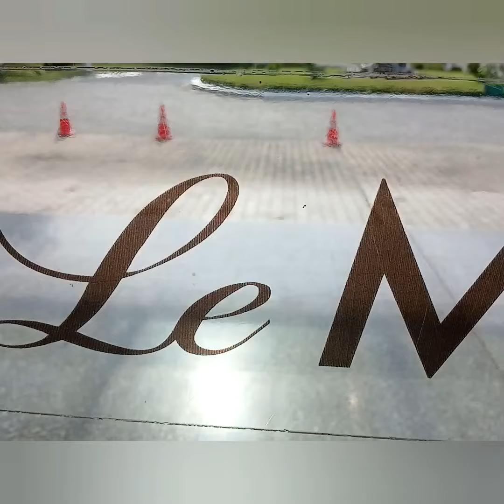Le Meridian | Kochi